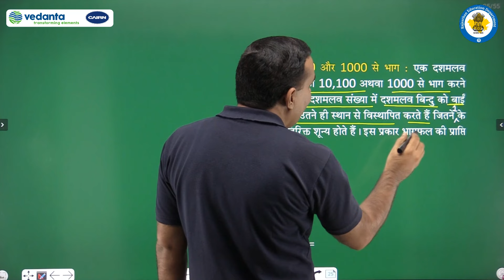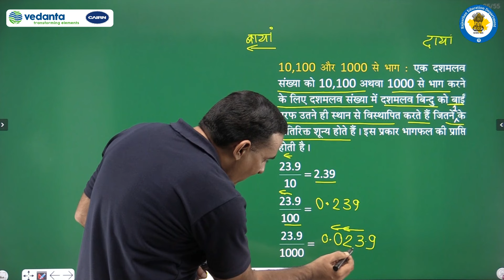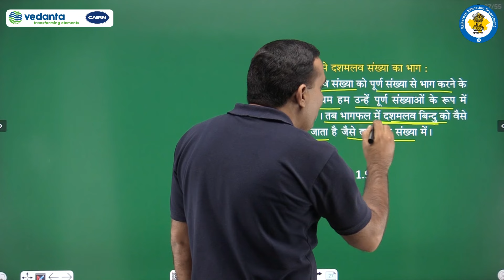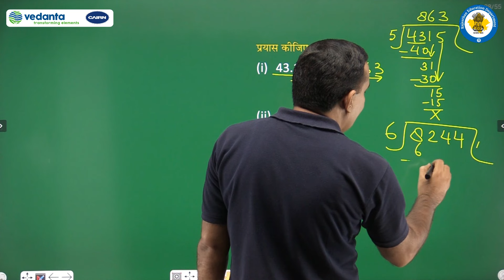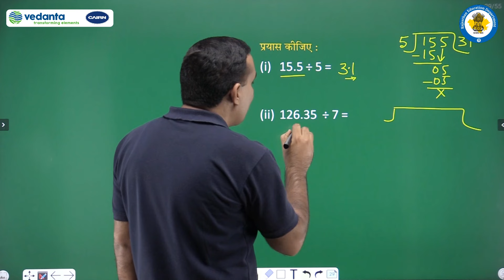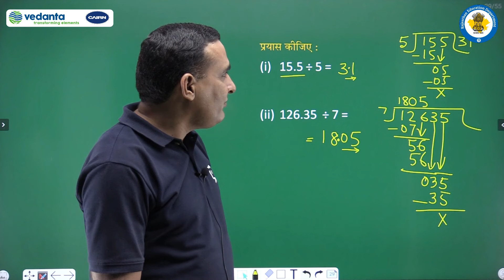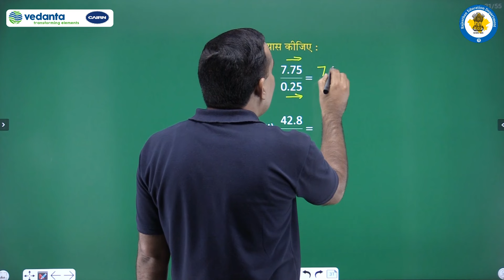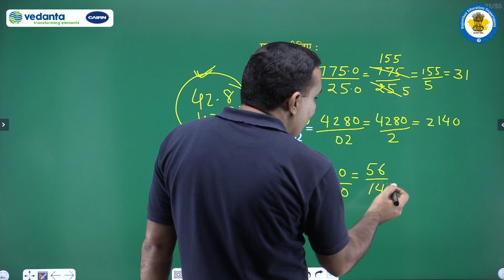NCERT | CBSE | RBSE | Class - 7 | गणित | भिन्न एवं दशमलव | दशमलव संख्याओं का भाग